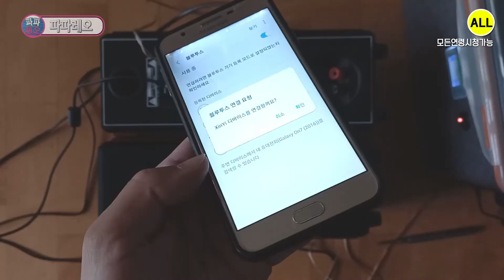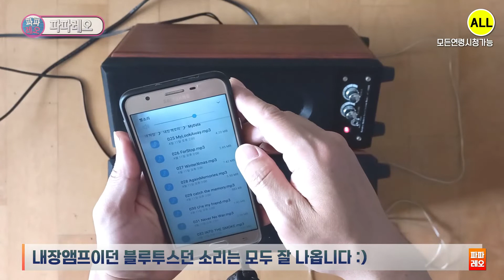파손된 2.1CH 앰프내장형 스피커를 블루투스 스피커로 개조 (파손된 바인딩 포스트 단자 수리 후 재사용 하기)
스피커 단자가 파손된 2.1CH 앰프 내장형 스피커를 블루투스 스피커로 개조해보고 파손된 바인딩 포스트 단자를 제거 후 납땜으로 다시 연결 사용하는 영상을 준비했습니다.
너무 쉬운 작업이지만 스피커 연결을 힘들어 하시는 분들을 위해 준비했습니다.

파파레오 06번째 BGM : This What
파파레오 20번째 BGM : Someone Life
파파레오 22번째 BGM : Things Gone By
파파레오 24번째 BGM : Heavy Run
파파레오 32번째 BGM : INTO THE SMOKE

-- Timestamp --
00:00 : 스피커와 함께 노래하며 인사말 ⎝̐̈⎛̐̈•̐̈‿̐̈•̐̈⎞̐̈⎠̐̈
00:43 : 갑자기 스피커를 구성하는 부품들 설명 :)
01:58 : 쓸데 없이 내장 앰프 모노 음질 확인 하기
03:25 : 바인딩 포스트 단자 제거 후 납땜 수리 하기
05:21 : 블루투스 앰프에 스테레오 스피커 연결 하기
07:34 : 내장 앰프 2.1CH 연결 후 사운드 확인
08:47 : 스피커와 함께 노래하며 끝 인사 ⌒⌒✌️